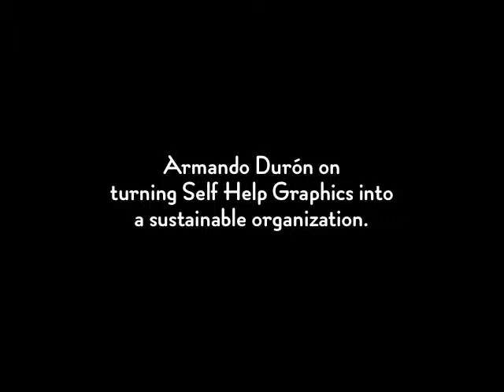Armando Duron on turning Self Help Graphics into a sustainable organization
Armando Duron talks about some of the problems that the Artists faced when returning to Self Help Graphics & Art. He says that when he stepped down as the president he had wiped away the debt and had turned the organization around. This interview was conducted by Sharon Sekhon at The Studio for Southern California History on April 13th, 2010.